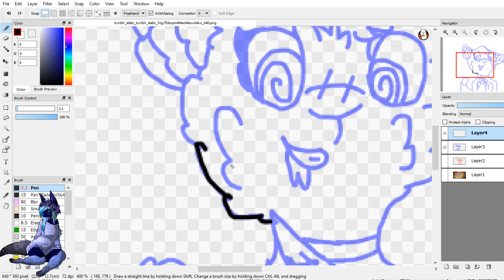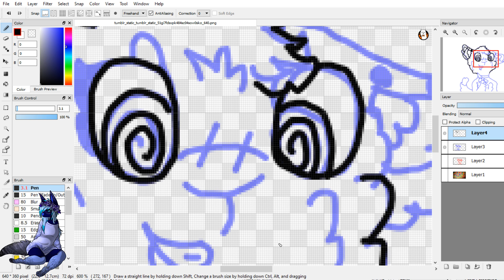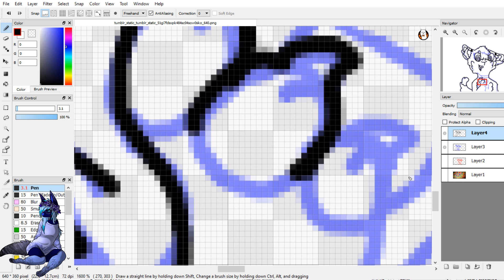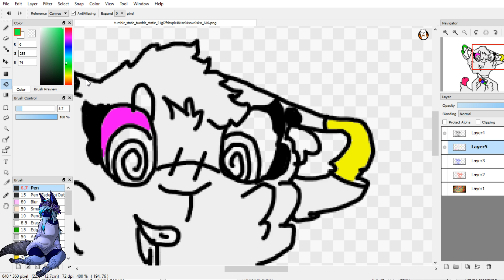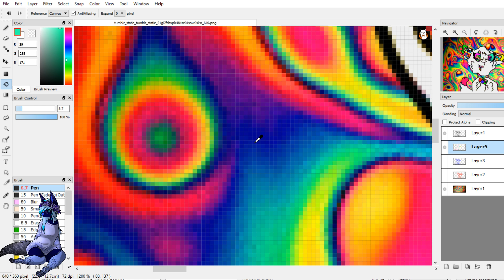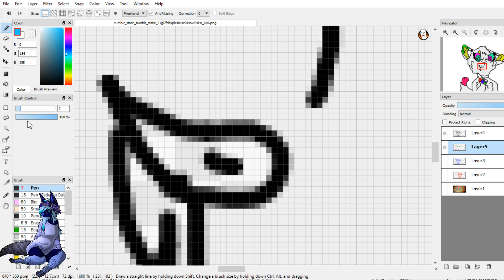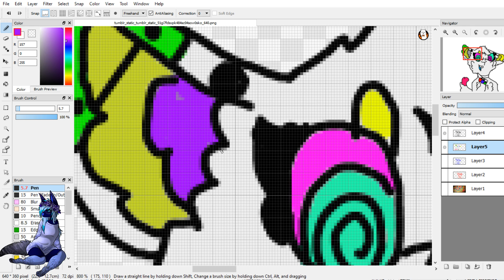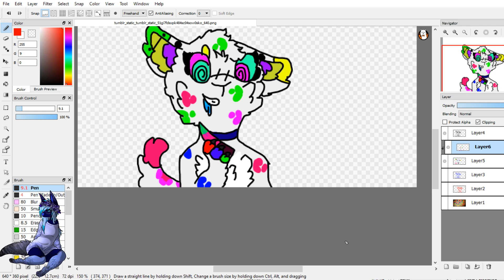[EYESTRAIN WARNING! | SPEEDPAINT] jokes, jokes, jokes!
okay honestly this is far from a speedpaint, as you'll see. obs hasn't been cooperating lately, and because of it there's about a three-minute delay after I finish from where obs wouldn't stop fuckin recording. but here, take this shitty eyestrain vent i made at 2 am.